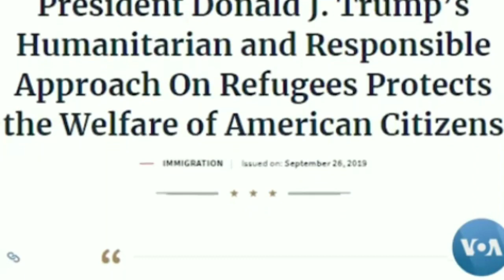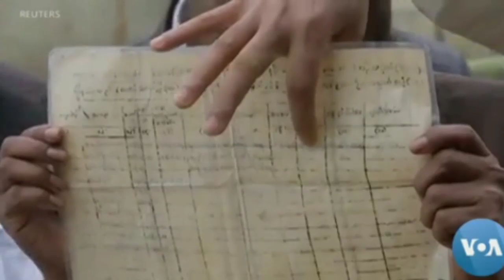Ranks of Refugees Grow in 2019 Amid 'Crisis of Solidarity'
The worldwide refugee crisis continues to deepen. According to the United Nations, the world is witnessing "the highest levels of displacement on record." Spurred by conflict and persecution, the numbers of displaced are expected to rise further in the future, as climate change pushes people out of their homes. VOA's Ardita Dunellari reports~VOA NEWS